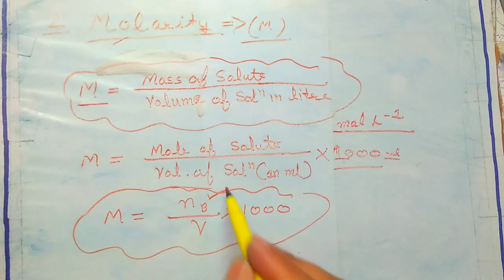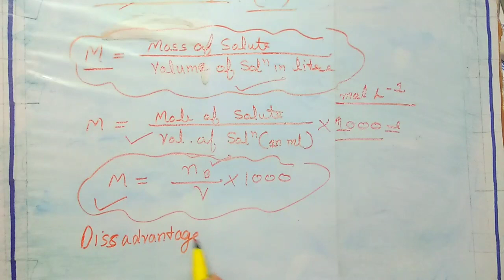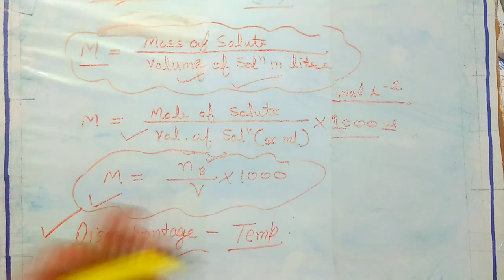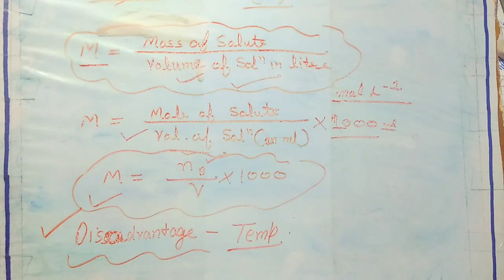Molarity // Chemistry class 11 chapter 1// NCERT CHEMISTRY // BASIC CONCEPT OF CHEMISTRY